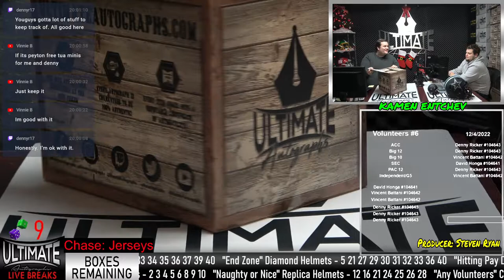Peyton Manning Tennessee Flash Authentic Helmet - 12/5/2022 7 P.M. Live Breaks